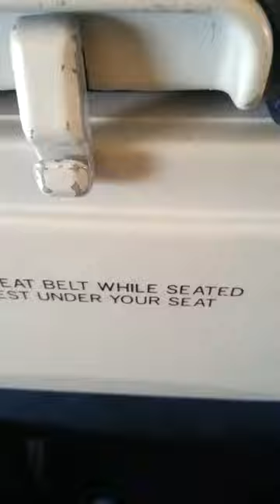비행기 착륙 영상(제주도)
비행기 착륙시 느껴지는 흔들림 체감도